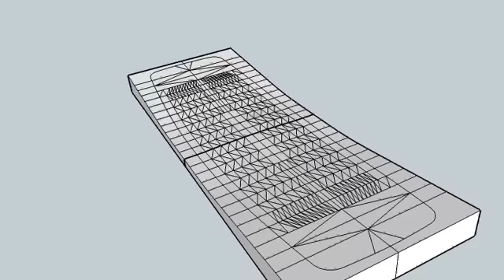Custom Kiteboarding, how to build kiteboard, press form, part1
how to build kiteboard bottom press form